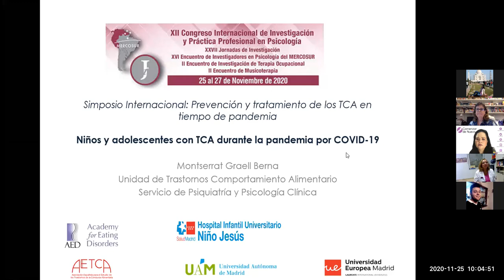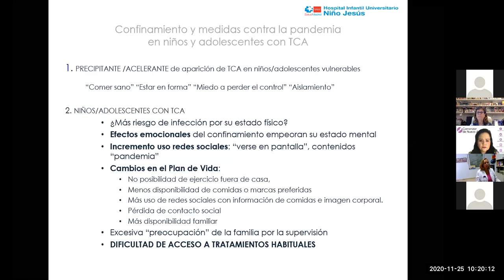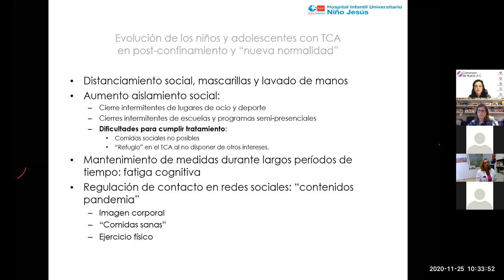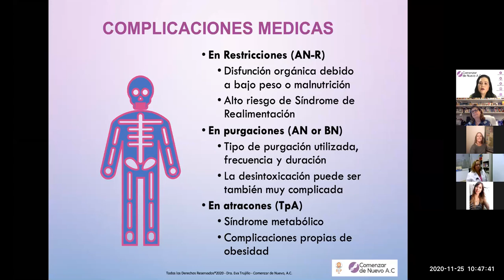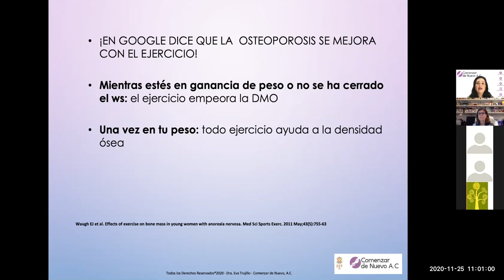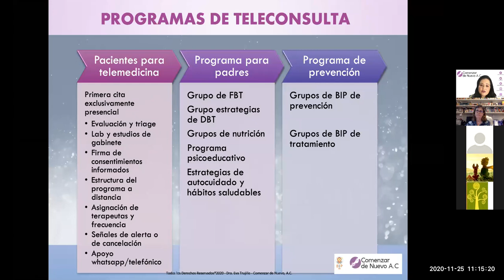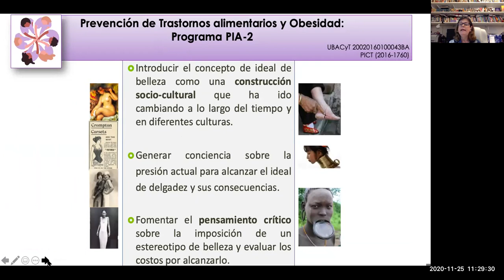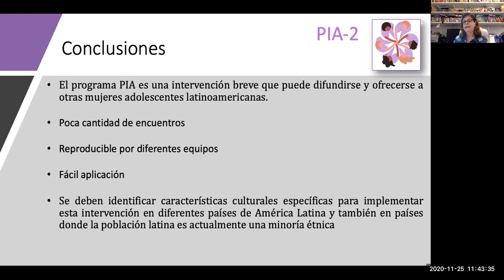Prevención y tratamiento de los trastornos alimentarios en tiempos de pandemia